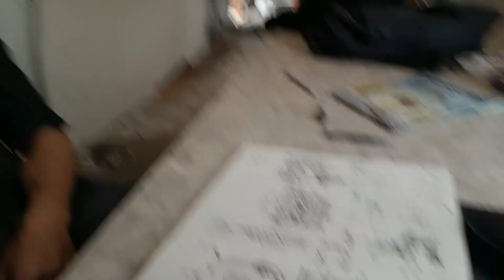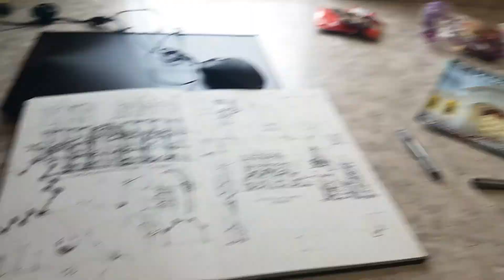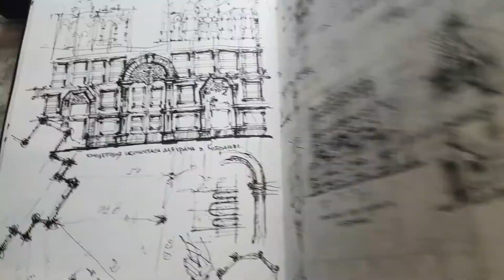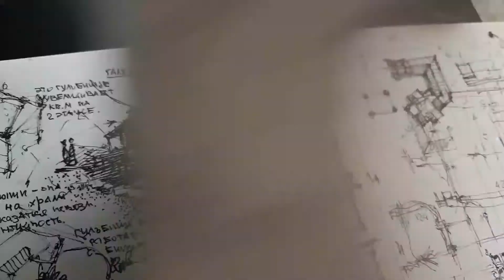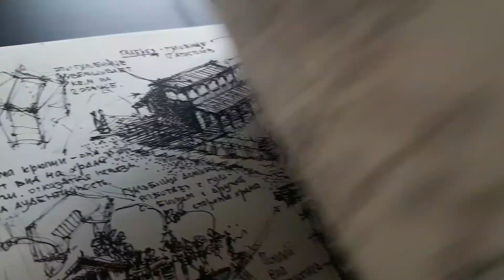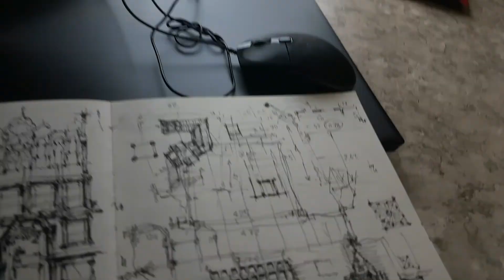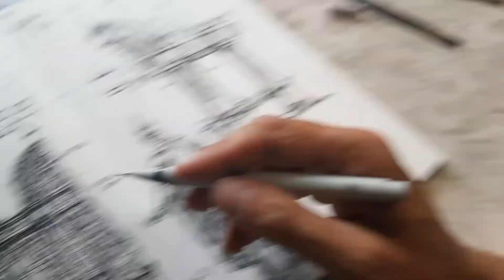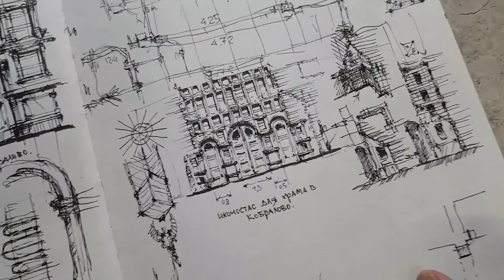Интерьерный скетчинг и детали проектирования, мобильный храм и обзор скетчбука. Эдуард Кичигин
кичигинэдуард Скетчинг иконостаса и детали его проектирования, мобильный храм и рабочие фрагменты. Храм Авраамия Болгарского - показываю прогресс строительства - и рассказываю, как рисовал проект иконостаса - показываю, как работает скетчинг в моем стиле в рабочей, проектной практике.

Смотрите мои видеоуроки на другие темы:
Кичигин Эдуард - ландшафтный архитектор, скетчер и преподаватель скетчинга . Практикую в Италии (Pesaro) и в России (СПб) Преподаю быстрый рисунок и скетчинг в международном ландшафтном центре "Зеленая стрела" в Санкт-Петербурге.